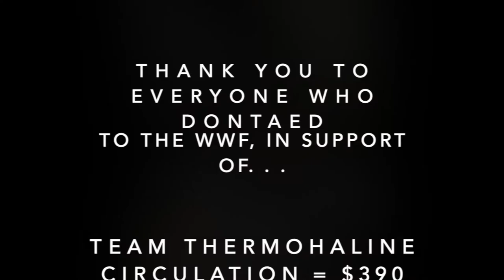Bad Schandau 5KForNature 2021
Team Thermocline Circulation raised 390$ for the WWF 5kforNature. I made this video to show all those who donated my appreciation by sharing a bit of the beauty. Though it would be more beautiful if someone else had filmed it. I am horrible at editing and shooting. Thanks everyone.